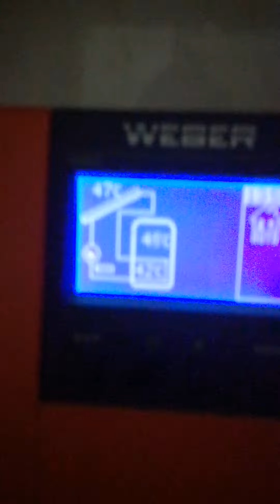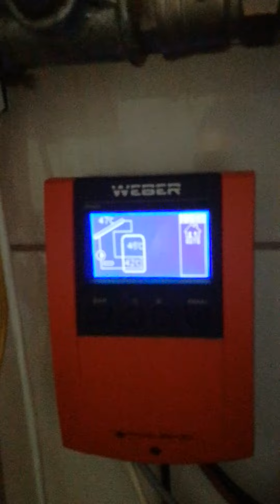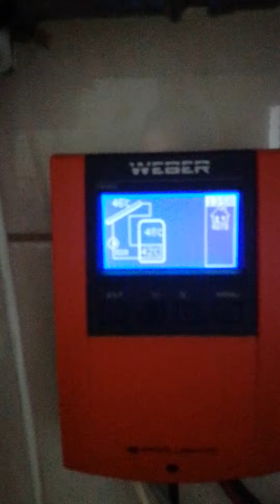Ciepła woda za darmo,Kolektory słoneczne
Praca kolektorów słonecznych w pochmurny dzień 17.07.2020r